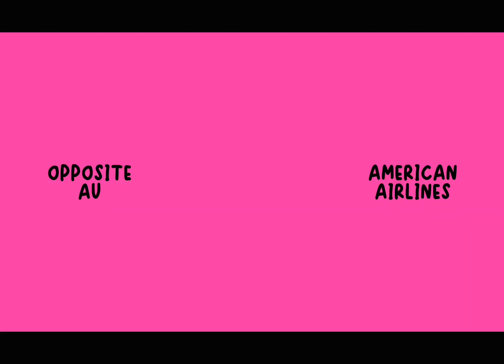Pink Elephants Meme || Akire & Co. (OC)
c!delta aus